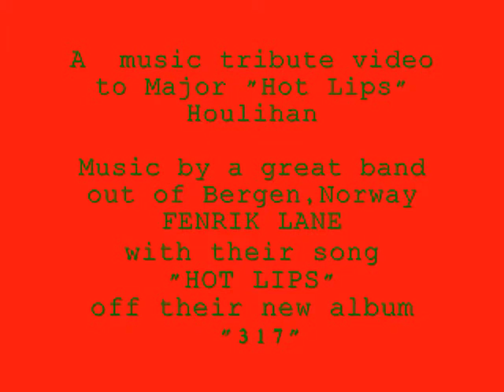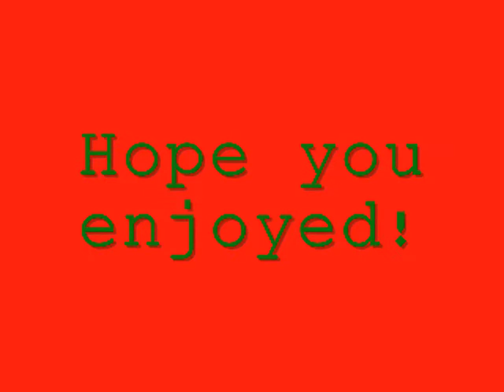Fenrik Lane-HOT LIPS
A tribute picture music video to MASH'S Major "Hot lips" Houlihan. Music by Fenrik Lane - Knut Glesnes,Christer Unneland,John Erik Soltvedt.
Song-"Hot Lips"
Album "317"